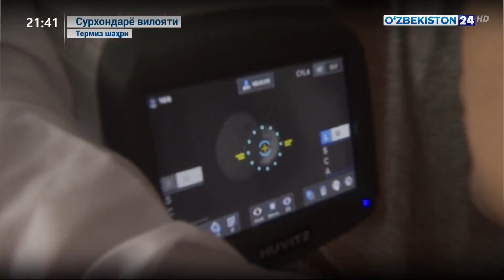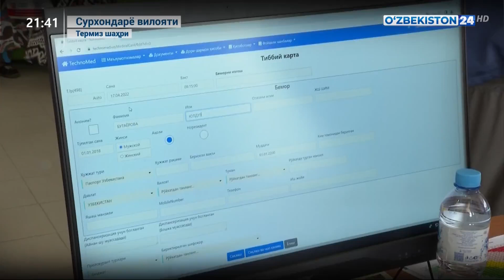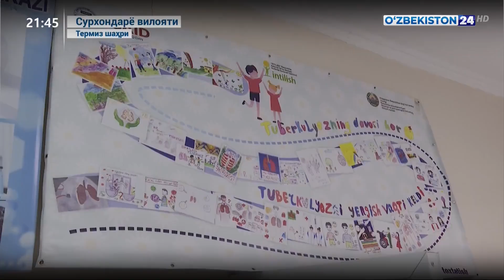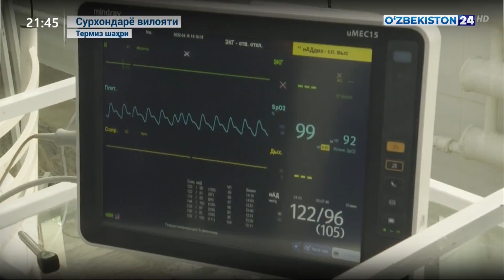Тиббиёт бўйича ишчи гуруҳининг Сурхондарё вилоятидаги ўрганишлари